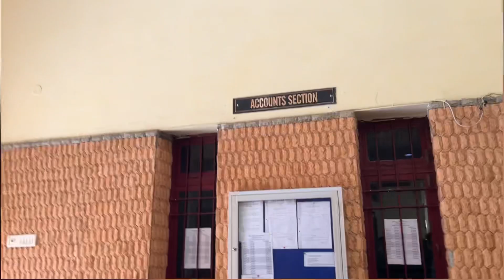Engineering Chor Kai Farming Karne Jaa Raha Hoo 🫡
Vlog 64

first vlog
my first vlog in youtube
my vlog
Desi vlog
first vlog
my vlog
Desi vlog
my first vlogDeshi vlogger
Village vlogs
Town vlogs
first vlog
Bit durg
durg
raipur Bit durg campus tour
Bit durg hostel
bitdurghostel
gateacademy
Experiment video
Mr Indian hacker
crazyxyz